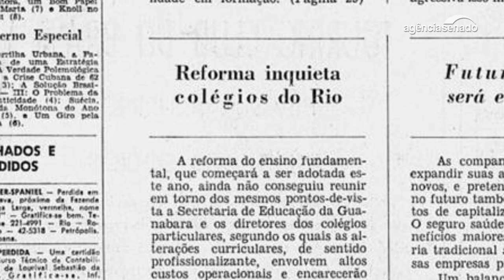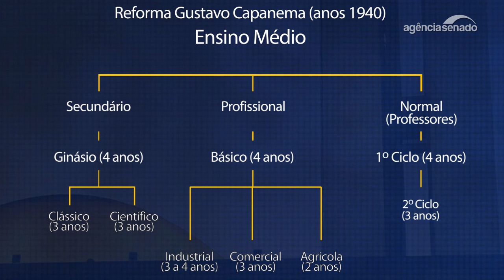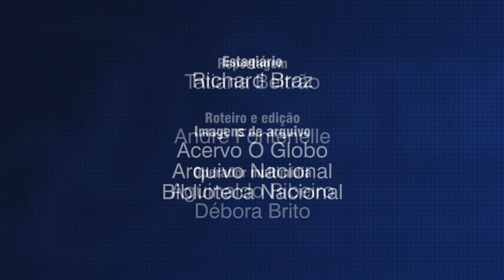Ensino médio teve reforma ineficaz na década de 1970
Ao longo das últimas décadas, o ensino passou por várias reformas no Brasil. A reportagem de Tatiana Beltrão para o "Arquivo S", publicada no Jornal do Senado de segunda-feira (6), relembra a reforma de 1971 imposta pela ditadura. O modelo, que extinguiu os antigos "primário" e "secundário" e criou os ensinos de "primeiro grau" e "segundo grau", tinha ênfase no ensino profissionalizante para os mais pobres, dificultando o acesso à universidade. A reforma fracassou e acabaria alterada por uma nova lei, em 1972.